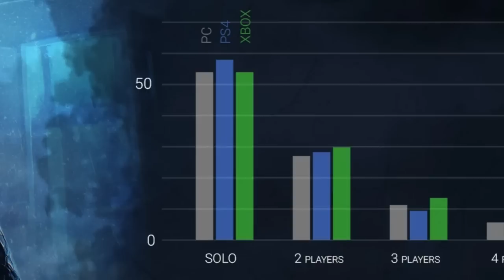A Maior CONTROVÉRSIA do Dead by Daylight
TRETAS